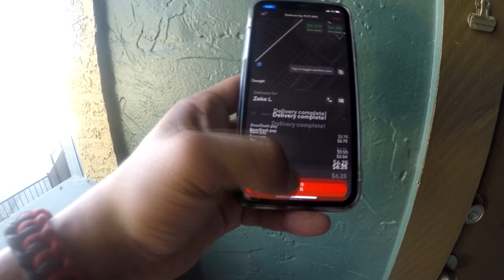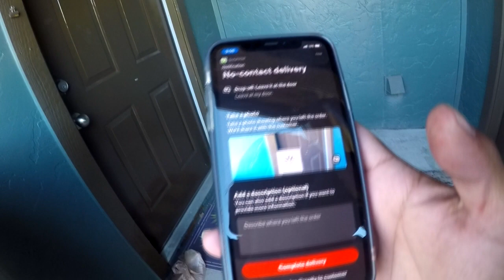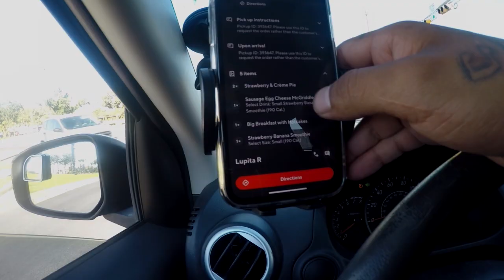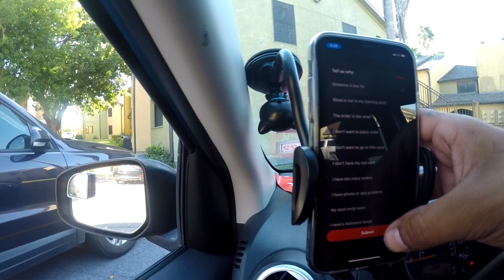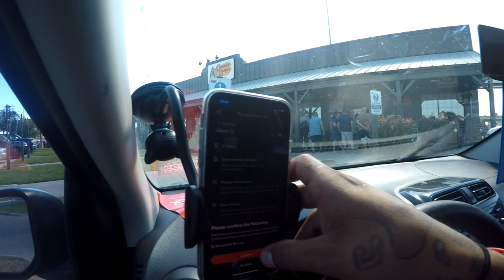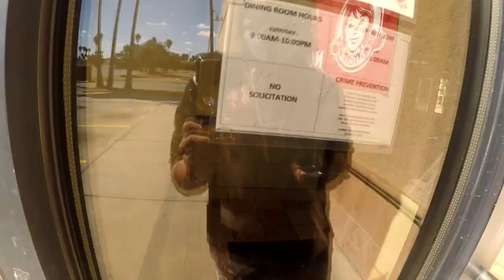Door Dashing Easy Money!!!! HELLLL YEAAAAA!!!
Thank you for all your support love yall kats !!  and keeep GOING !! always !!